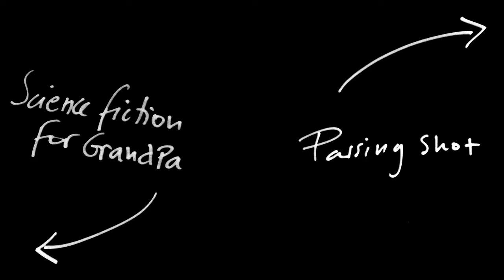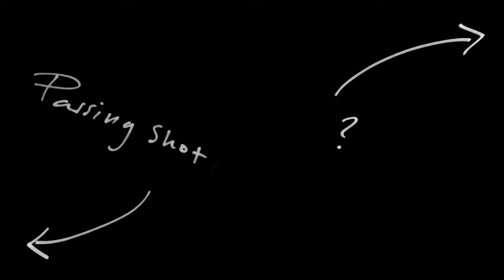Manuel Bienvenu - Trio @la chapelle (Chatillon) [FULL VERSION]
Concert privé le 23/10/2022 chez Catherine Watine
Batterie : Thierry Chompré
Contrebasse : Théo Girard
Musique, piano, guitare, voix : Manuel Bienvenu (sauf Gloria Gloom : Wyatt/McCormick)
Image et son : Christian Taillemite, Manuel Bienvenu, Hélène Le Bail, Thierry Chompré, Nicolas Frühauf. Merci à Benoît Burello.

churrigueresque 00:30
bubl 06:15
landscape 10:10
cream & chrome 16:36
gone with the dishes 21:17
summers in submarines 26:50
science fiction for grandpa 31:50
passing shot 36:27
tea drops 43:37
healthy in Lux. 52:27